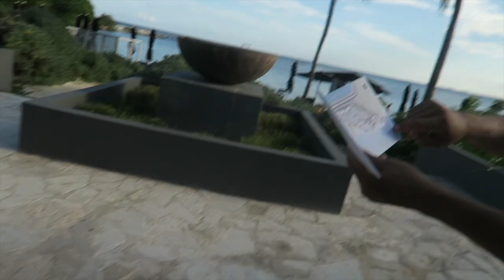Our Anniversary in Mexico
Hello Everyone, it's NanaNyasha doing Nana & Nyasha things. Take a look at our 5 year anniversary trip to Mexico. Unfortunately, we lost our memory card so there are very limited amount of clips.

Category
Entertainment